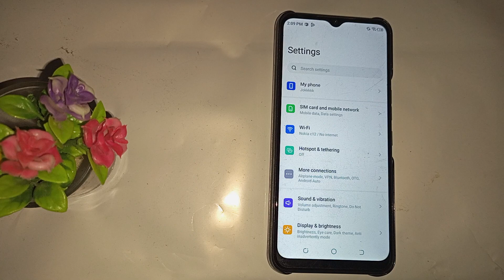How to disconnecte wifi in Tecno spark 9t